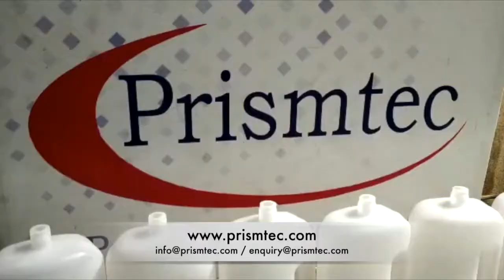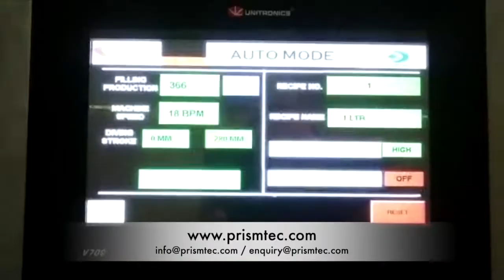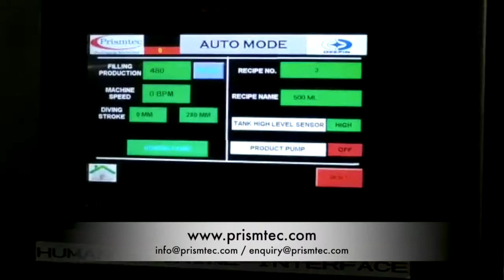Liquid Disinfectant Gravity Filling Machine for 200 ml to 2 Liter